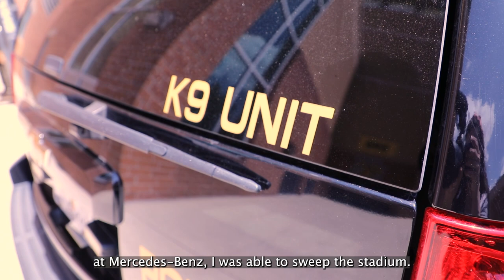As An Owl: KSU Police K9 Unit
Our latest AsAnOwl video features the KSU Police Department's K9 Unit. Check out the video to see the unique bond that grows between these K9s and their handlers as they keep our campus safe.

A leader in innovative teaching and learning, Kennesaw State University offers undergraduate, graduate, and doctoral degrees to its nearly 43,000 students. With 11 colleges on two metro Atlanta campuses, Kennesaw State is a member of the University System of Georgia and one of the largest universities in the state. Become a KSU Owl and Find Your Wings.™